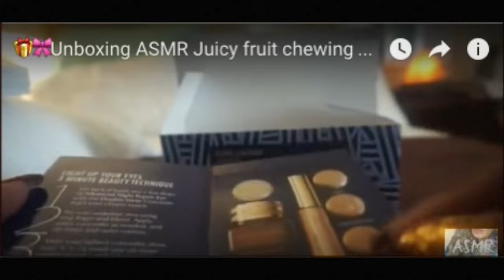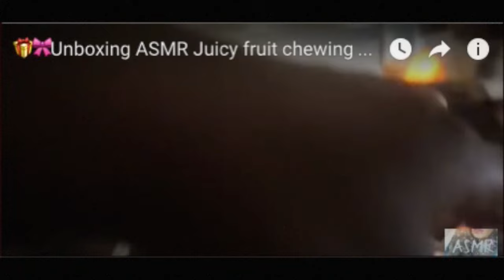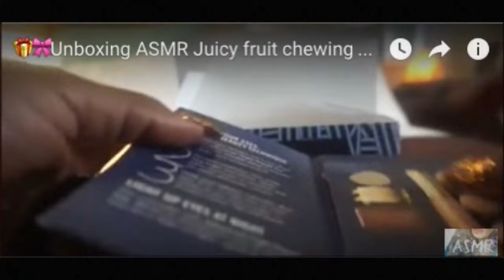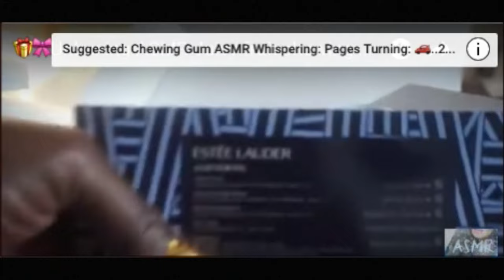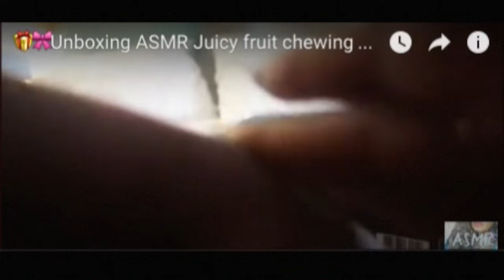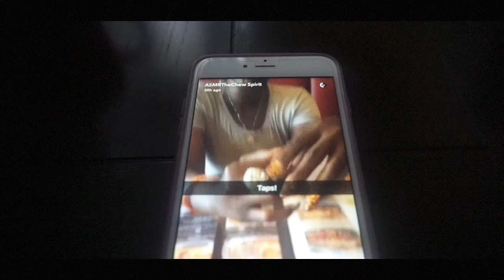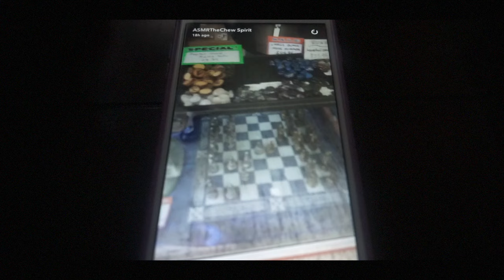Chips/Dip ASMR CHEWING GUM | Vlog 95 MAKEUP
😊 8500⭐️  Lights, Eating Chips And Dip
🔑 Address: ASMRTheChew
10878 Westheimer Rd.

ASMR Whispering: Nilla Vanilla Wafers:Jell-o

mehr
sugar honey
Revlon Super Lustrous 674 Coral Berry Creme Lipstick
 revolone colorburst Lip Butter
KleanColor Femme Lipsticks Flirty tango lips
KleanColor Femme Lipsticks scorch
Nickak 3D TRIPLE LIPSTICK
cleanColor Matte Pink
CoverGirl Queen Collection Stay Passion
NYX Matte Sweet Pink MILS 17
Sephora Collection
Cream Lip Stain
L.A Colors High shine red
NYX Lip Cream Paris
NYX Lip Cream Milan
NickaK Absolute Satin Lip Color shimmer pink
Revlon Ultra HD Matte Lip color HD Embrace
L.A Colors Glossy Go
Lip Lacquer Lip Gloss
L.A Colors Glazed